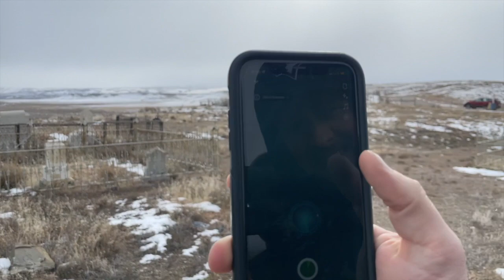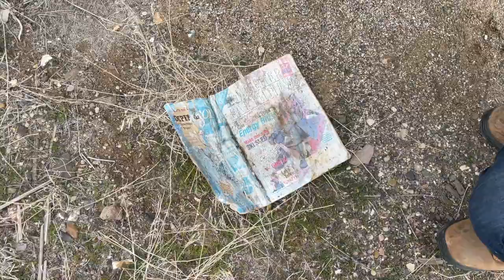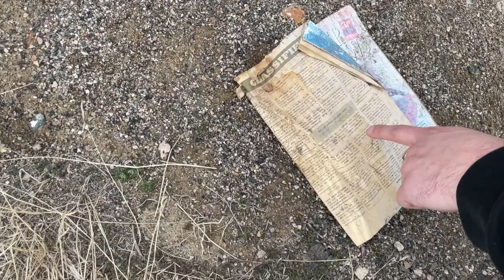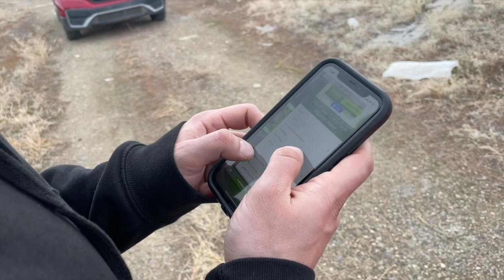Rockhounding & Exploring the Red Devil Mine & Ghost Town- Cinnabar, Jasper, & More!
In this episode of Solomon's Vegas Adventures, Solomon, James, & Felix went rockhounding at the abandoned Red Devil Mine for Cinnabar and more, as well as explored the ghost town and cemetery near Beowawe, NV.

The area has an extensive history concerning the California Gold Rush, Mining, and settlers going west.